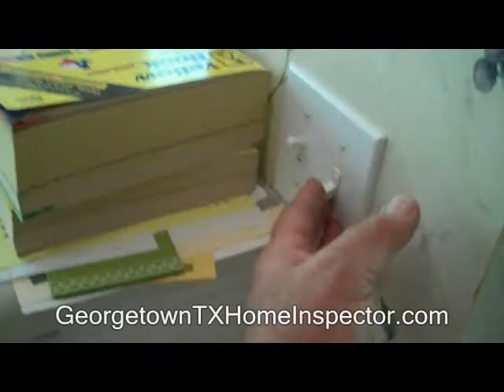Clogged Sink, Drainline and Disposal Home Inspection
Gateway Inspections finds clogged drains and disposals during home inspections.

When buying a home don't get stuck with those unexpected post-closing expenses. Gateway Inspections will protect you during your home buying experience. You will receive a thorough home inspection and review of the home along with a comprehensive computer generated report complete with color pictures of the issues we uncover.

So don't delay, schedule your home inspection today and get the Peace of Mind you deserved when buying your next home. Gateway Inspections has been protecting home buyers for over 20 years.

Gateway Inspections Inc.